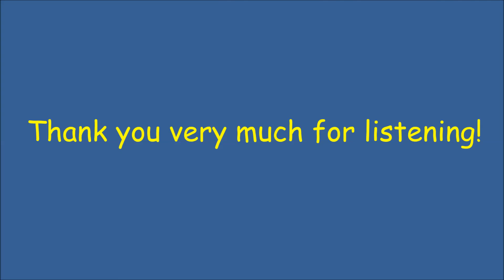Tangled Soundtrack Medley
Thank you all for your good support! Maybe you can help me to get the 100 subscribers this year. That would be awesome!

Starting the new year with a new medley. I'm obsessed with the Disney movie "Tangled" for such a long time now so I just had to do this.

I'm always open for constructive critisism!

Originals by: Alan Menken, Grace Potter

You can use my music for non-commercial projects, if you give me and/or the original composer credit!